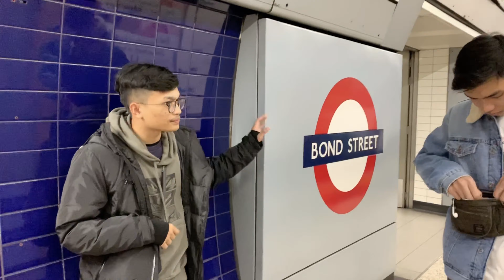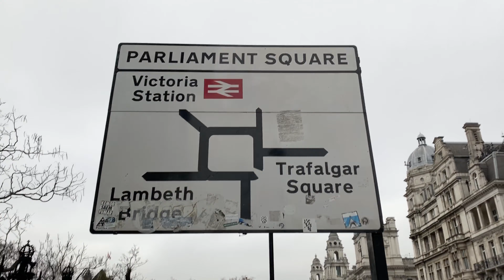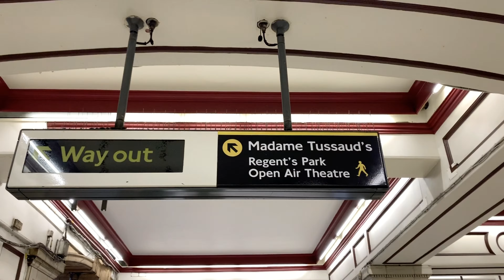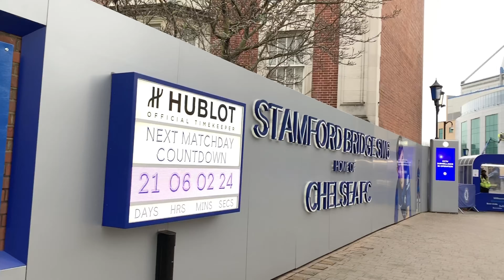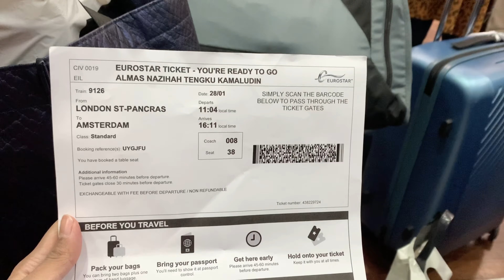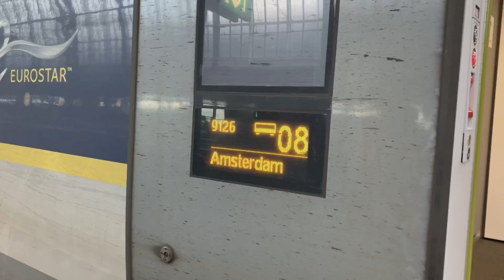LONDON 2020 | TRAVEL VLOG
2020 Trip to Paris - London - Amsterdam 🤍

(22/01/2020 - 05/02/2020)